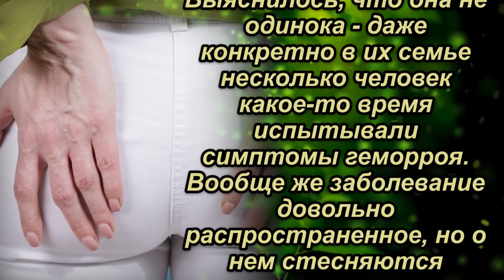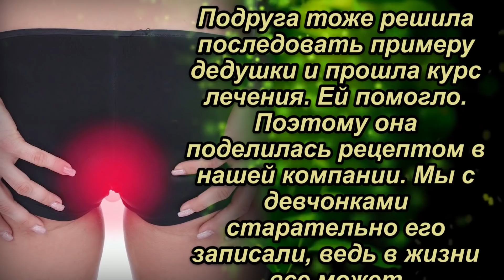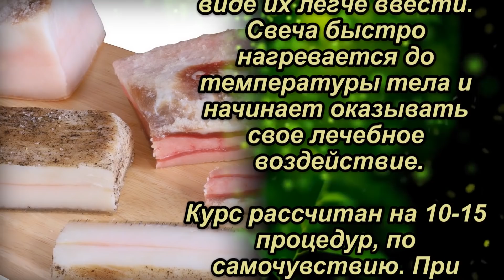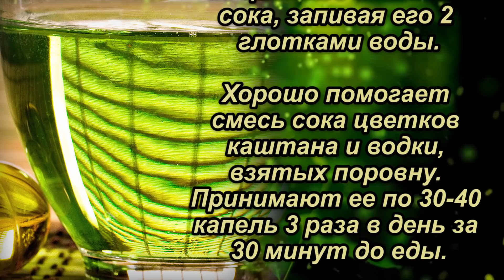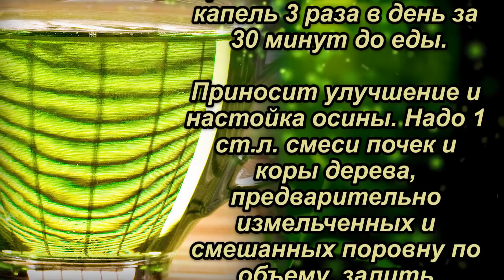У моей подруги был такой геморрой. Сидеть не могла, а вылечилась обычным салом. Нужно взять